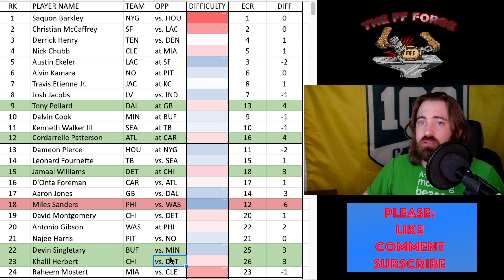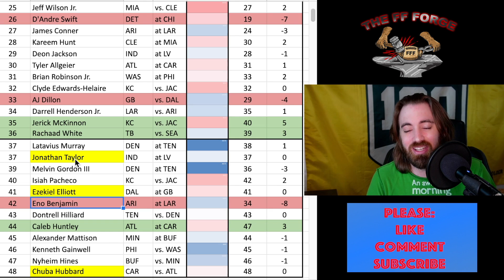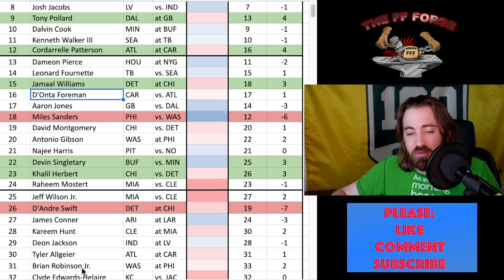2022 Fantasy Football | Week 10 RB Rankings! | Running Back Start/Sit Lineup Decisions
Running Back (projected) rankings for the 2022 Fantasy Football season for week 10! Need help with your start sit decisions?! Start your research here to help create the best possible lineup you can.

You can see the final rankings Sunday morning as I go live to help you with any last second decision you need to make for you lineup!

Time Stamps:

00:00 - Intro
02:26 - RB Rankings